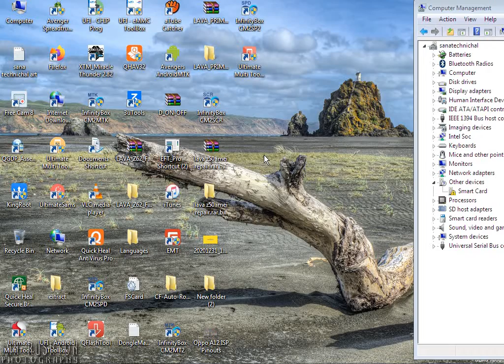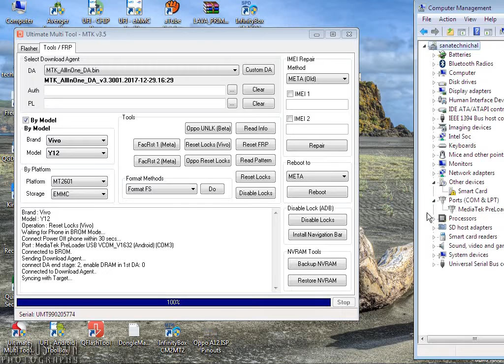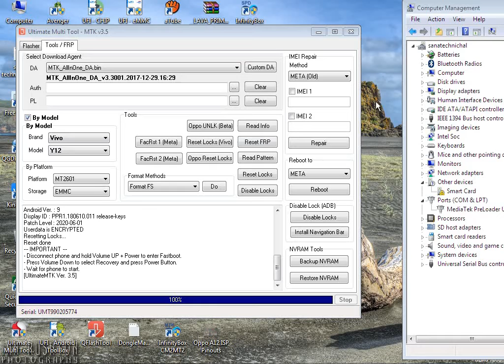Screen Lock Reset All Vivo Mtk Mobile' Vivo Y91i, Y90, Y11, Y12, Y17, with out data loss.by mtk tool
vivo Screen Lock Reset All Vivo Mtk Mobile,s..
y12 Screen Lock Reset
y11 Screen Lock Reset
y71i (1801) Screen Lock Reset

vivo y71i (1801) pin lock pattern lock frp remove by umt dongle | with out data loss